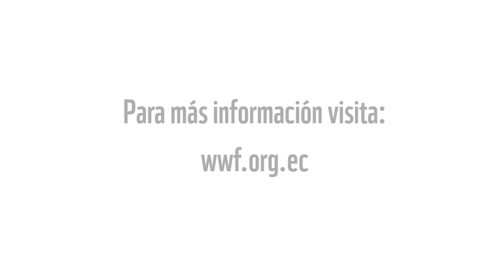MERAZONIA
¿Qué hace un holandés recluido en el bosque amazónico? Esa es la pregunta que uno se hace cuando mira en acción a Frank Weijand. Él era un comunicador que laboraba en los medios de su Holanda natal y que estaba sometido a los estresantes cierres de edición.  Pero un día tomó la decisión de viajar lejos. En Ecuador, se encontró con el bosque lluvioso tropical cercano al río Pastaza y decidió quedarse allí.